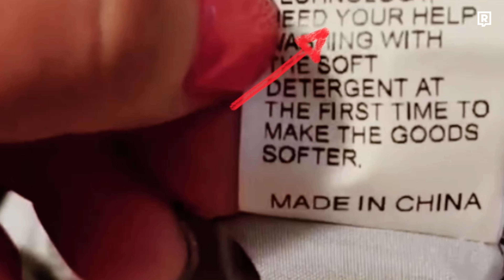GEN Z vs FAST FASHION: "Přijde mi to fajn a za fajn cenu." | ANKETA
Móda je dostupnější než kdy před tím, ale levné oblečení s sebou nese i jinou cenu. Vyrábí se často v šílených podmínkách, které mají razantní dopad na fungování moderní společnosti, životy lidí a stav planety. 🌎
To, jestli lidi zajímá původ oblečení nebo ne, jsme šli s Honzou zjistit do centra Prahy!

👉 DEJ VĚDĚT DO KOMENTÁŘE, JAK VNÍMÁŠ SVĚT OKOLO FAST FASHION TY!
👉 Stáhni si aplikaci Refresher nebo Refresher News, zapni notifikace ať ti neuteče žádný nový obsah!